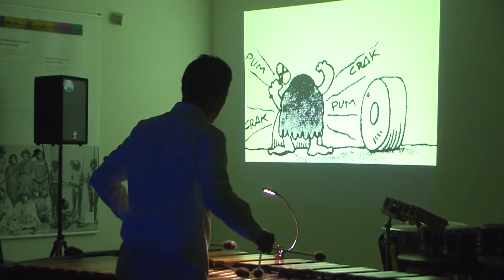Marimba del nacimiento al mar (concierto). Héctor Tascón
Concierto interdisciplinar en el que se narran historias que surgen desde el nacimiento de los ríos hasta la desembocadura en el océano pacífico. La marimba sinfónica y la marimba de chonta tradicional se encuentran en el lenguaje y texturas propias de la música contemporánea. Música interactiva, objetos, proyecciones, narración oral y percusión, juntos para contar historias del pacifico sur colombiano.

Serie de conciertos realizadas durante el 2015 en los auditorios del Banco de la República de Colombia.

Percusión: Héctor Tascón
Actor: Ricardo Vivas